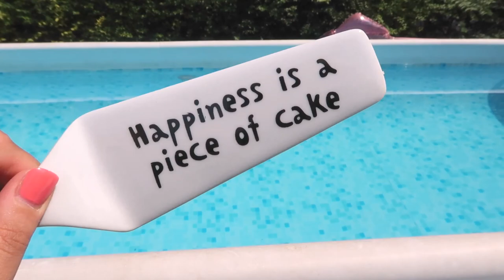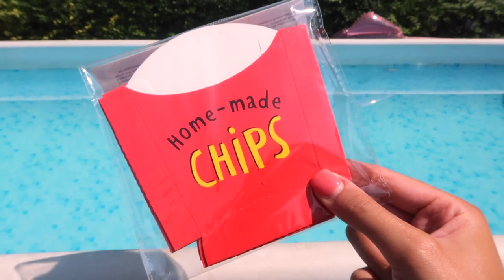HAUL IN PISCINA!!!